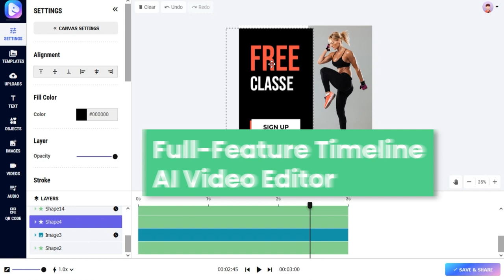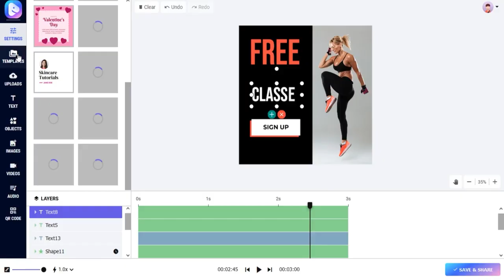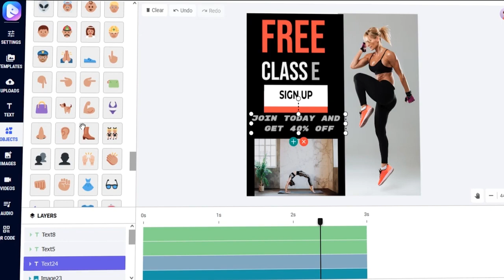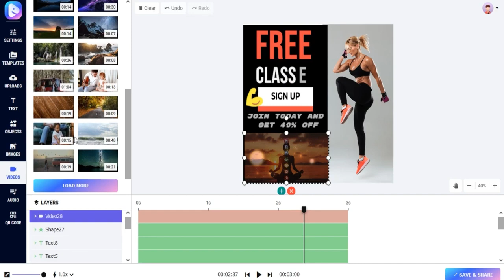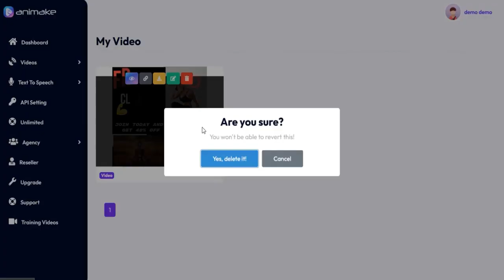Animake Review | Everything You Need To Know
EARLYBIRD ($4 OFF on ENTIRE Funnel)

What is Animake?
World’s First AI-Machine That Generates Organic-Viral Video & GIFs Without Any Designing Or Animating Skills That Generates Thousands Of Free Clicks Daily, All From One Powerful Dashboard… Without Recording Videos, Without Paying For Ads.